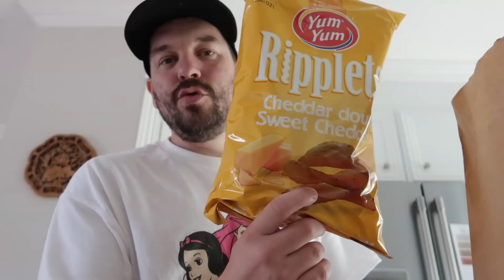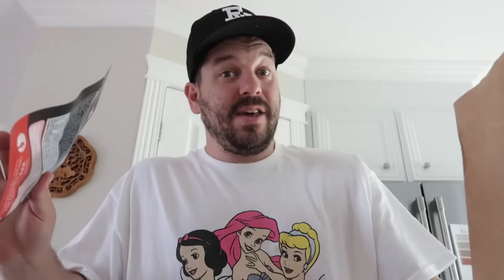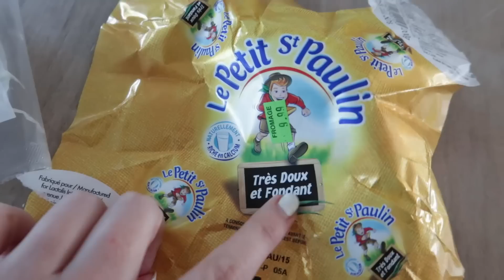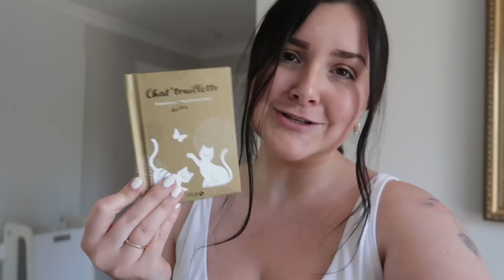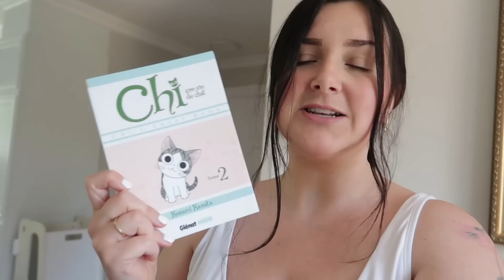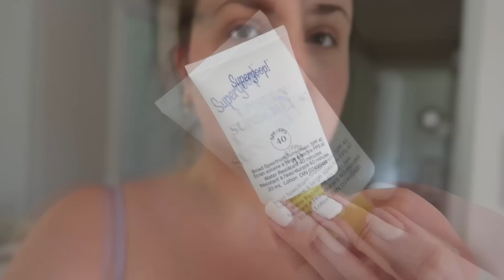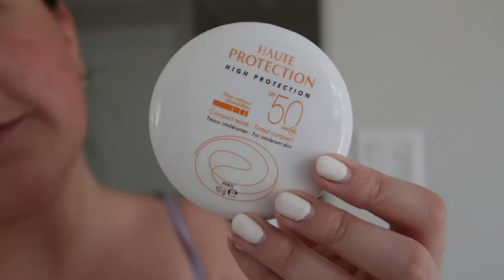NOTRE EXPÉRIENCE A LA FERME GUYON & PAPILLONERIE, HONNÊTE OPINION & TESTE DE GOUT DE SORBIÈRE !